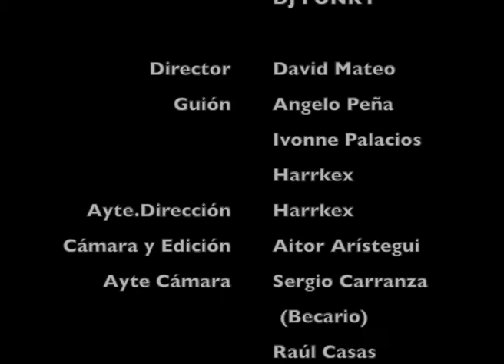SANGRE FRIA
Alucinante rap compuesto por Jaime López con arreglos de DJ Funky. Cortometraje muy creativo y una historia muy cruda, que nos muestra la barbarie de la guerra. La violencia sólo genera más violencia.
Cortometraje realizado por lxs alumnxs de 3º e ESO del Instituto Matemático Puig Adam de Getafe